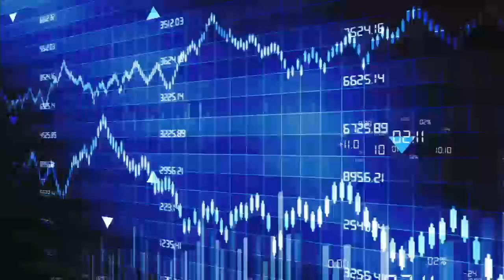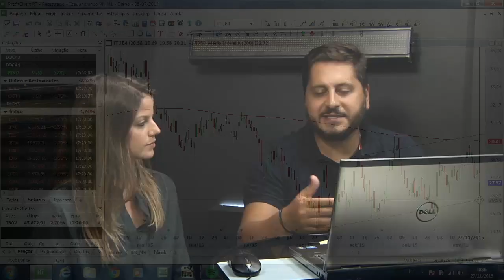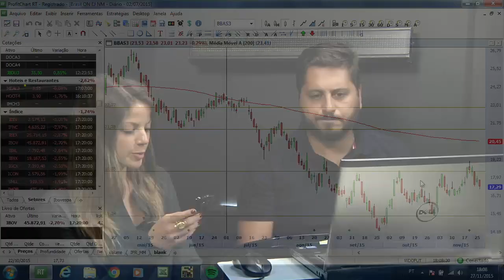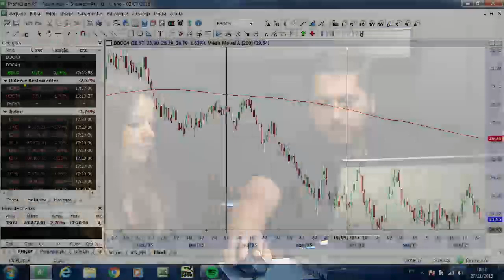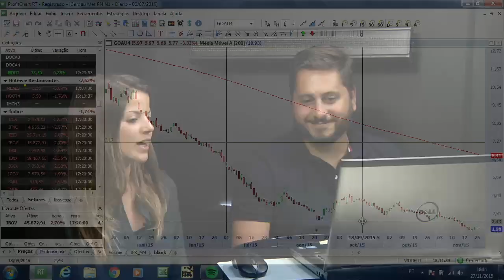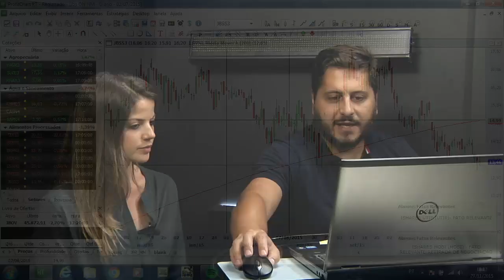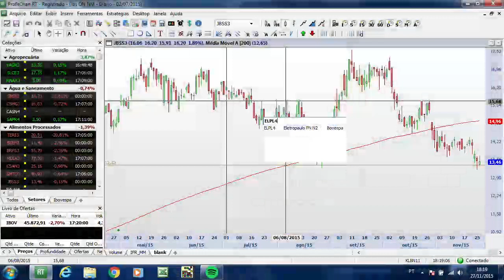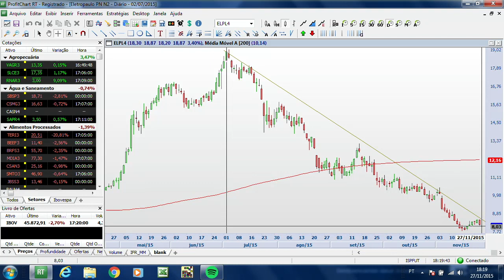Visão Técnica - 27/11/2015 - Bloco 2